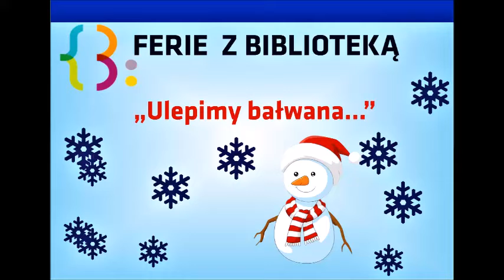Ferie z Biblioteką online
Zapraszamy do obejrzenia ciekawej propozycji na zimowe wieczory podczas  ferii :)